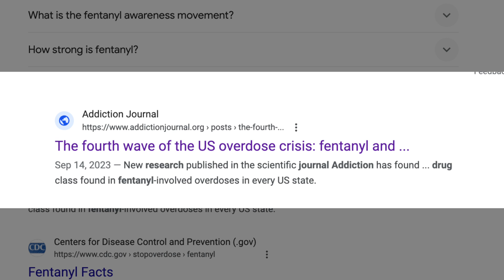The Truth About Fentanyl: A Doctor's Eye-Opening Explanation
Welcome to our latest health and wellness video, where we dive into the critical topic of Fentanyl, a potent opioid that's changing the landscape of drug use and safety.

🚨 What is Fentanyl? 🚨
In this video, we explore Fentanyl, an opioid that is 50 to 100 times stronger than morphine. Its potency brings not only powerful pain relief but also significant dangers, especially when misused or mixed with other substances.

💊 The Hidden Dangers of Fentanyl 💊
We discuss how Fentanyl poses severe risks due to tolerance buildup and its frequent, often unknown, mixing with other drugs. This dangerous combination makes it challenging to determine a safe dosage, significantly increasing the risk of overdose.

⚠️ Rise in Overdoses: A Growing Concern ⚠️
Alarmingly, overdoses involving Fentanyl and other stimulants have surged. The rapid effect of Fentanyl can lead to respiratory depression and fatal outcomes. It's a crisis that's affecting communities globally, and we're here to shed light on it.

🚑 Narcan: A Lifeline in the Opioid Crisis 🚑
The good news is that there's hope. Narcan, an opiate antagonist, can reverse the effects of a Fentanyl overdose. We delve into how this life-saving medication works, why it's essential in the fight against the opioid epidemic, and how education and awareness can save lives.

🔍 Educate, Prevent, Save Lives 🔍
Join us in this vital discussion. We aim to educate and empower you with knowledge, exploring ways to prevent Fentanyl misuse and how to respond in an overdose situation. Your awareness can make a difference.

👩‍⚕️ Stay Informed for Health and Safety 👩‍⚕️
Your health and safety are our top priority, and together, we can make a positive impact.

00:00 What Is Fentanyl
00:46 Fentanyl Risks
01:17 Overdoses involving Fentanyl
01:56 What Is Narcan

9150 Huebner Road Suite 290
San Antonio, Texas 78240

Learn about Dr. Webb's foundation